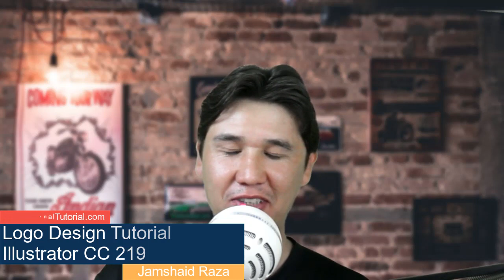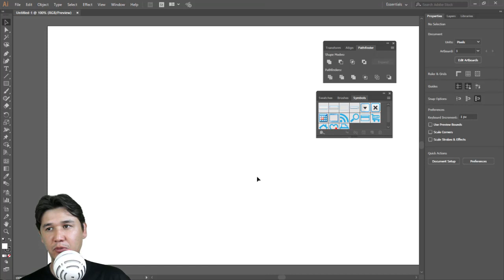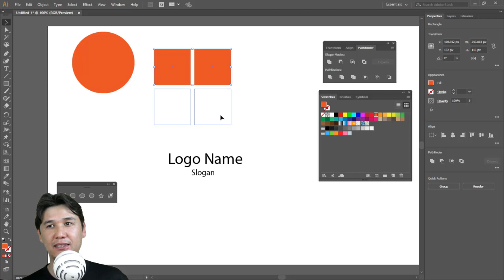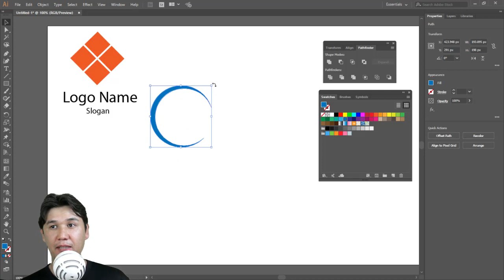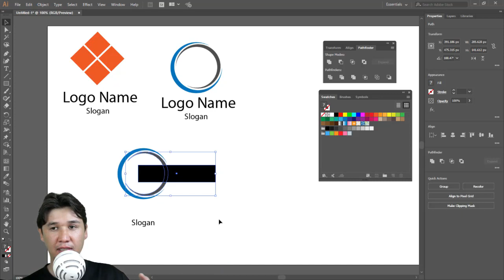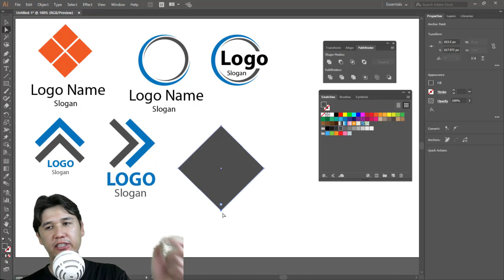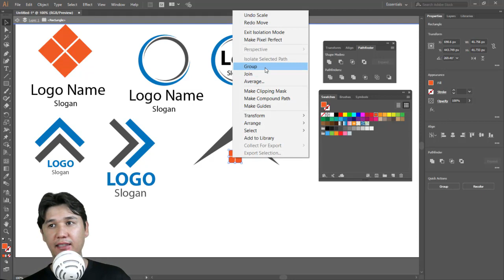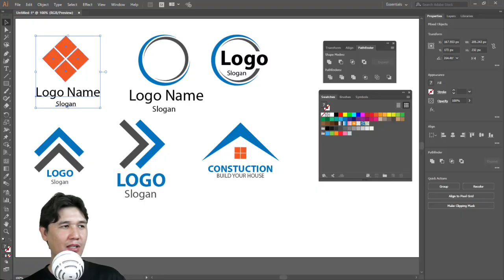Logo Design Tutorial Illustrator CC Beginners: 5 Best Logo Design Ideas [Urdu | Hindi]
In this You will learn how to Design Logo in Adob Illustrator CC 2019. In this the beginner tutorial where you will be able to design your logo without any problem.